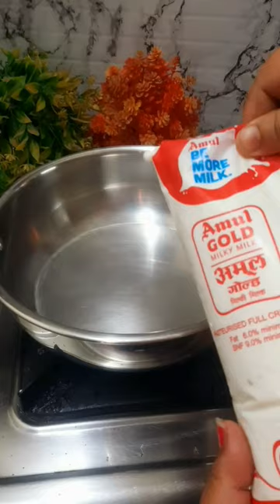Fruit Custard Recipe